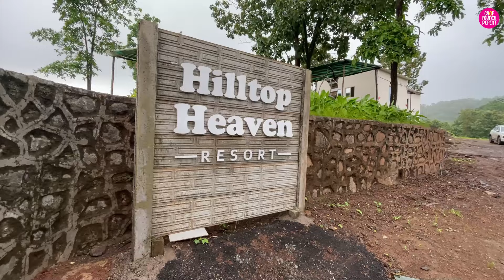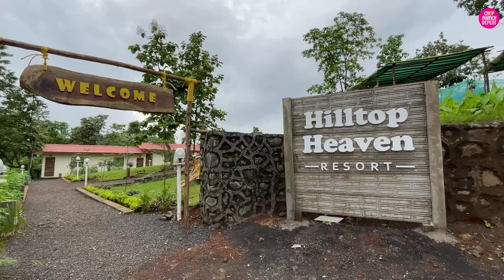LUXURIOUS STAYCATION AT RS. 4500/- WITH A PRIVATE POOL💖🏖️COUPLE FRIENDLY STAY IN KARJAT HILLTOP 📍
Rs. 4500/- On Weekdays For 2 People
Rs. 5500/- On Weekends For 2 People
This price includes stay with a private pool & a complimentary breakfast ☺️☺️

Nearest Railway Station is Neral 20-25 minutes & Karjat 30 minutes.
Pick & Drop service is provided by the resort at an additional charge ✅